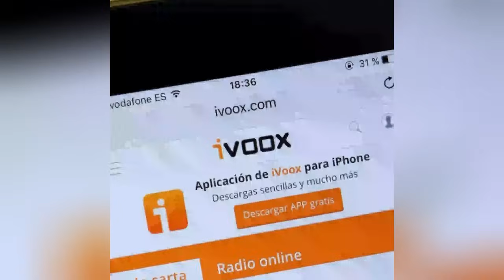[29ENE2024] SINCERICIDIO #37 CON ABOG.: MARTA HERO [ELGOCHO]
Entrevista especial con la Dra. MARTA HERO, Presidente de National Community Services, sobre la situación actual en Ecuador, y los migrantes ecuatorianos en los Estados Unidos.